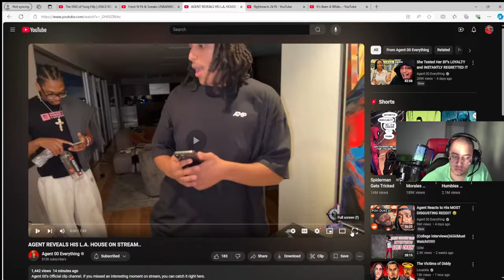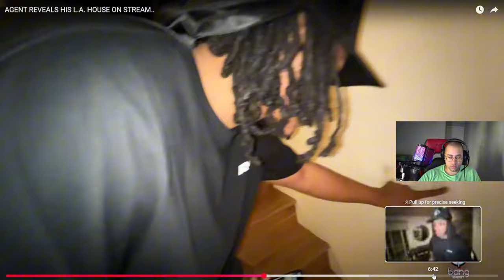2face Reacts To AGENT Shows New HOUSE ON STREAM